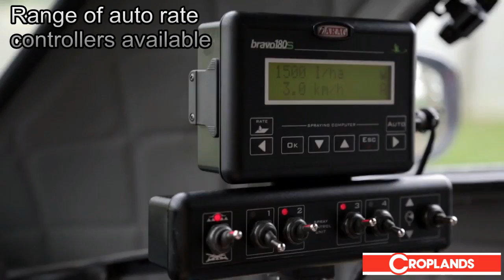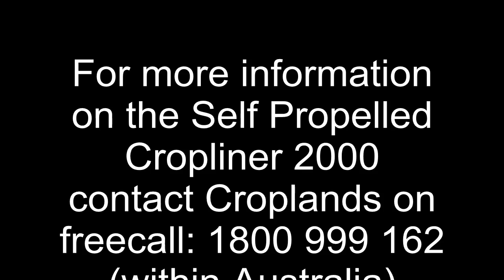Self Propelled Cropliner 2000 (2014)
The Self Propelled Cropliner 2000 is perfectly designed to suit the needs of orchards.